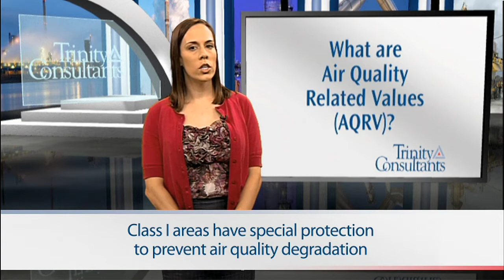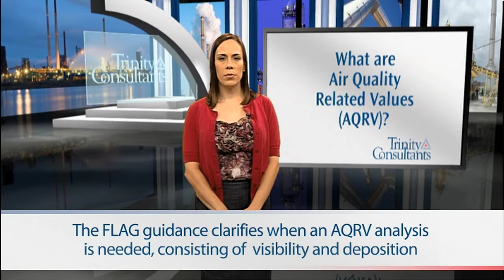What are Air Quality Related Values?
As required by the Clean Air Act, EPA designated certain places such as national parks as Class I areas. Class I areas are afforded special protection regarding industrial growth in order to prevent air quality degradation.

In addition to permitting procedures mandated by the state air control agency, an industrial facility that is going through Prevention of Significant Deterioration permitting may be required to conduct Class I area air quality modeling and go through additional scrutiny from the Federal Land Manager in order to obtain an air quality permit. Air quality modeling is defined by the EPA as  the mathematical prediction of ambient concentrations of air pollution, based on measured inputs.

For more information about the environmental compliance assistance, permitting support offered by Trinity Consultants, and air quality modeling, please or call our team at .